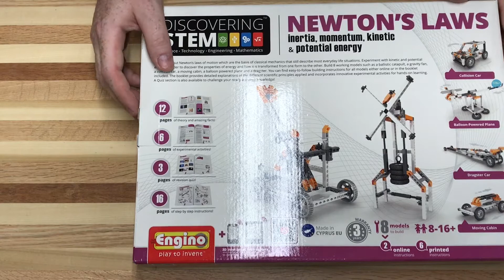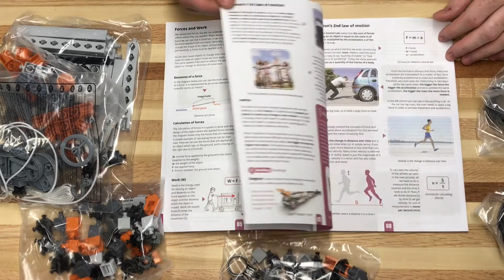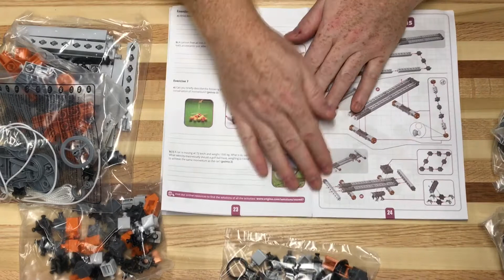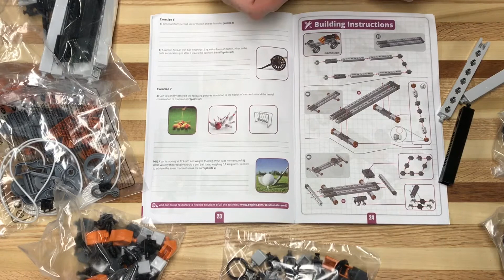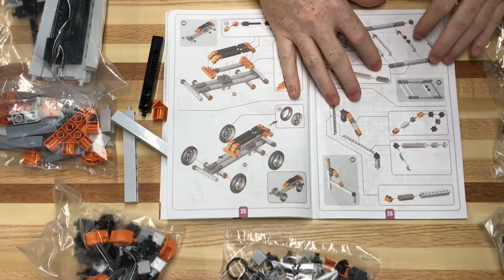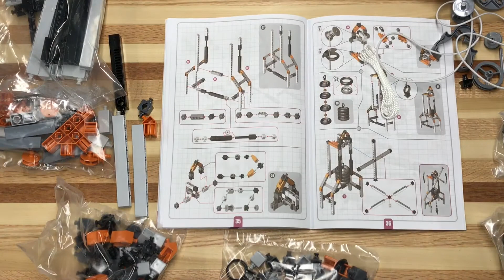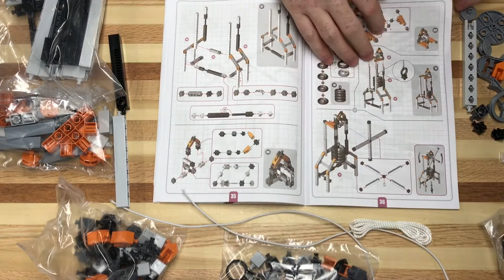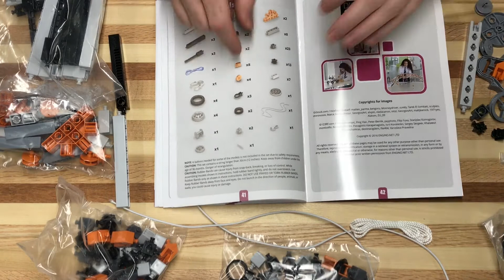Engino Discovery STEM Kit Newton's Laws Review & Unboxing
Distance Learning product review for teachers of Engino Discovery STEM Kit Newton's Laws